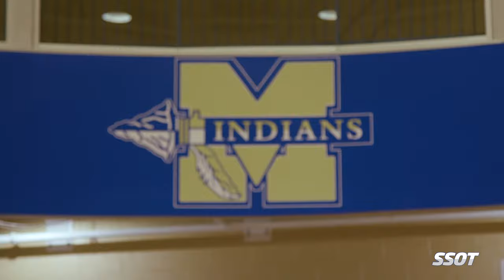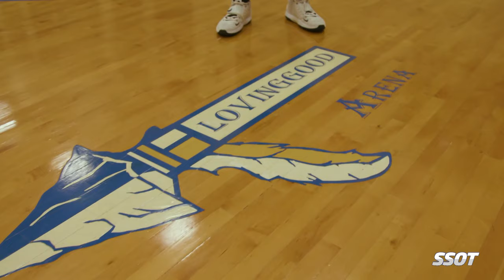Ace Bailey of McEachern High School is a Game-Changing Recruit for the Rutgers Scarlet Knights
Airious "Ace" Bailey of McEachern High School in Georgia is one of the elite prospects in the 2024 class. The potential All-American has signed with Rutgers for 2024.